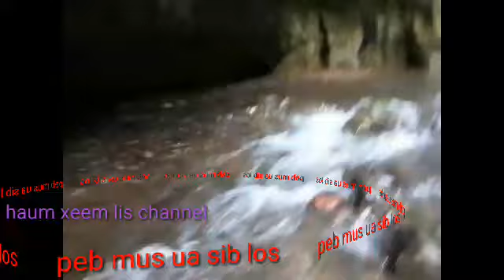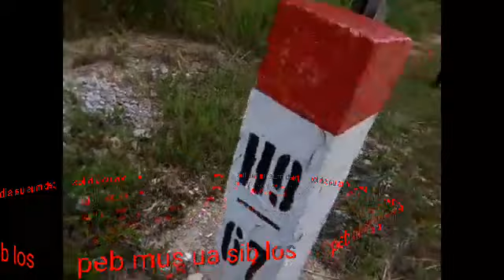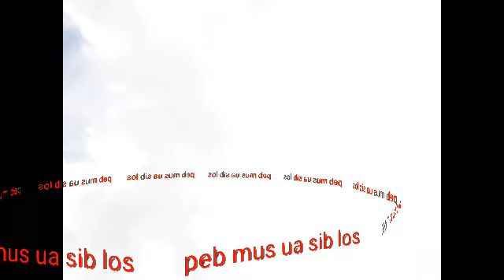Haum xeem lis channel mus ua sib os